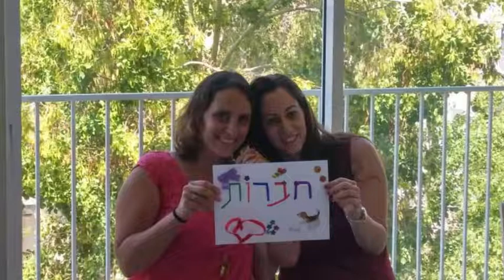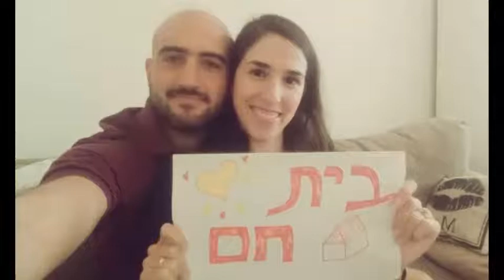חתונה ליטל ועמית 30.8.16